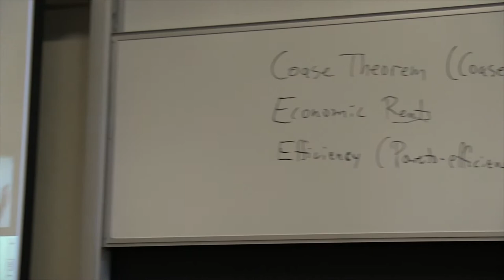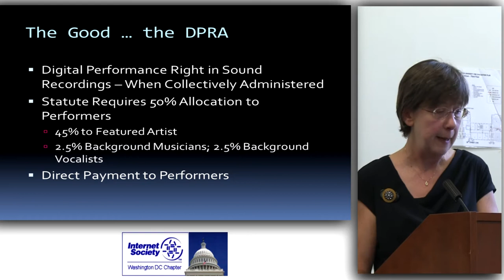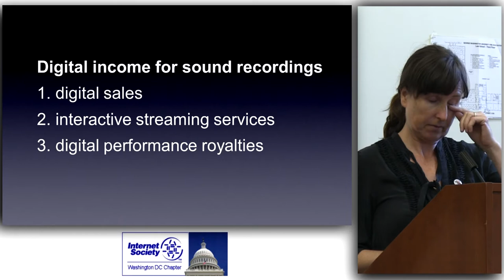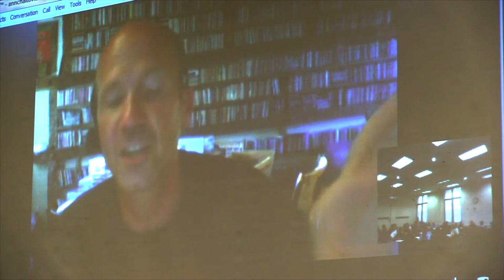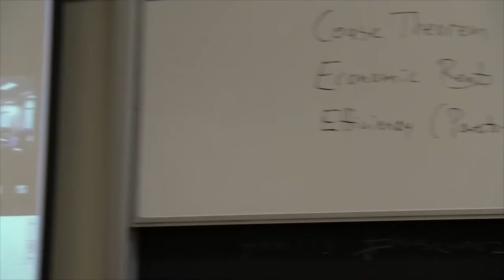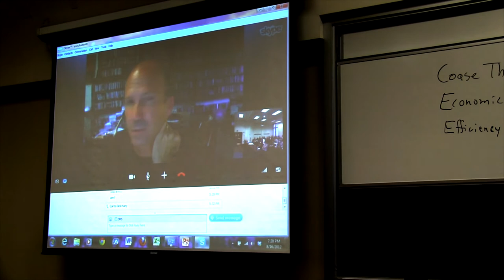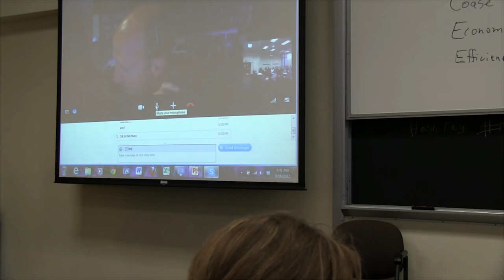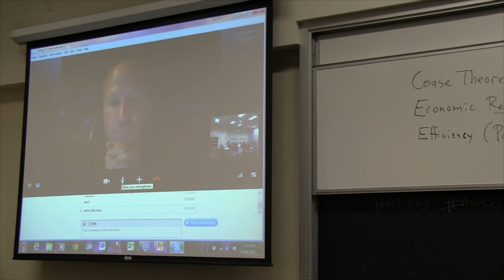ISOC DC - Musicians 2025 - the Future of Music - Aug. 16 2012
The Internet has completely disrupted the music industry from what it had been 20 years ago. Much in-depth analysis of music online has been produced from the tech and business perspectives. But what has the Internet meant for musicians, the most critical part of the music ecosystem?  .

Moderator:
Ann Chaitovitz - USPTO

Panelists:
Dick Huey - Founder - Toolshed
Kristin Thompson - Co-Director, Future Of Music Coalition
Patricia Polach - Associate General Counsel, American Federation of Musicians

Presented by the Washington DC Chapter of the Internet Society and George Washington University's School of Law, Intellectual Property Program